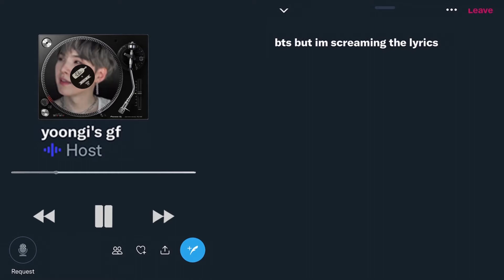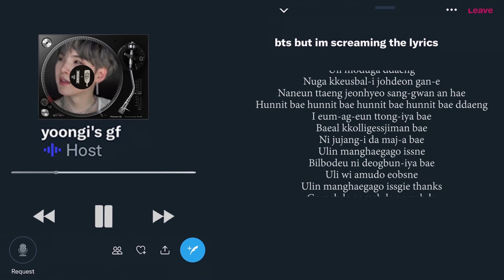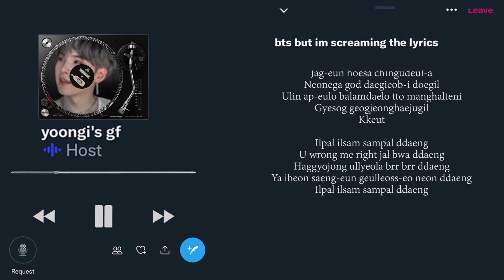ddaeng by yoongi's gf (BTS Cover)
'Bts but im screaming the lyrics' Twitter Space
Make sure to follow yoongi's gf @CARROTBUNK00 on twitter xD